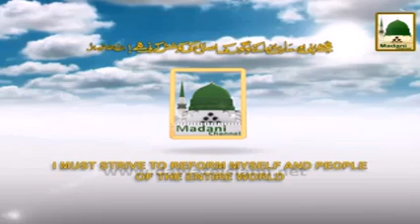Madani Phool Siddique e Akbar رضی اللہ تعالی ٰ عنہ Ko 3 Cheezen Pasa